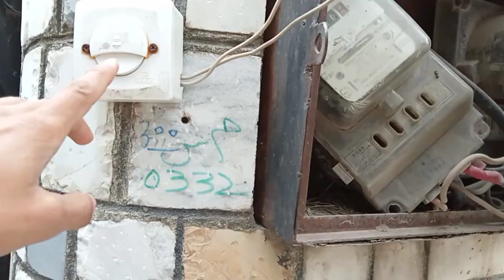girtay girtay bach gaya🙁 Accident honay wala ta.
Admin😎 Abdullah khan.